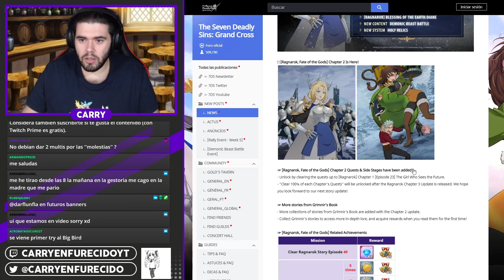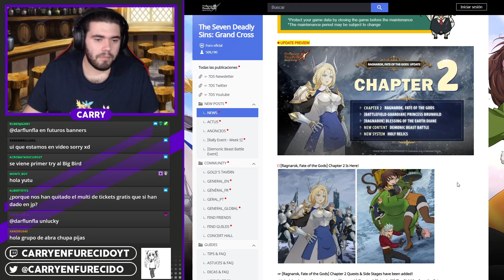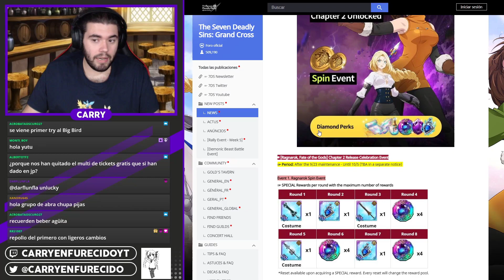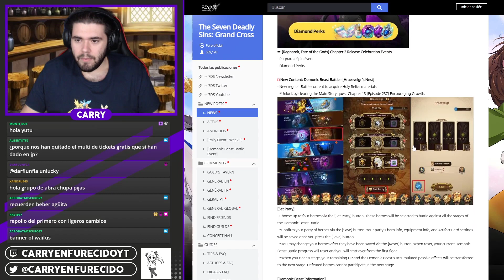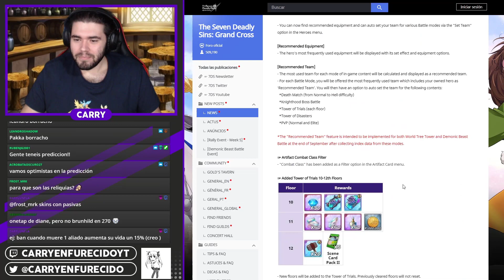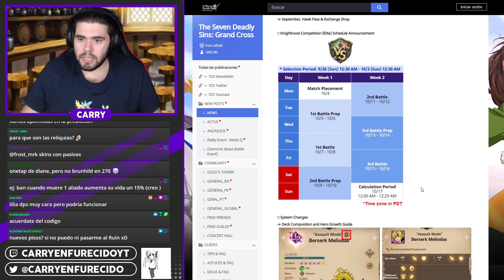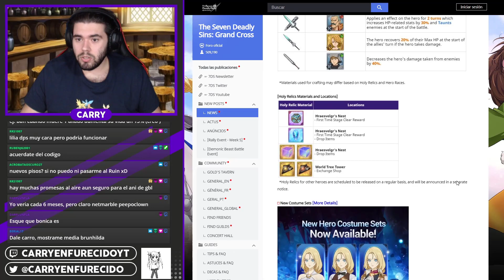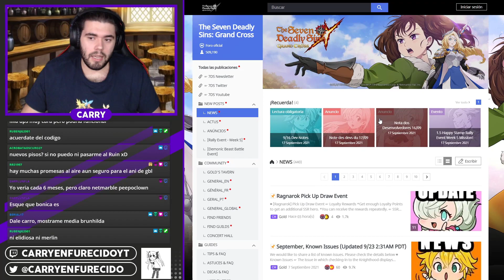¡RAGNAROK CAPÍTULO 2! Brunhild, Diane, Demonio Pájaro y skin gratis (Update 23/9) | 7DS: Grand Cross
►SETUP
- Procesador: AMD Ryzen 7 5800X
- RAM: Kingston HyperX Fury Black DDR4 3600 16GB
- Placa Base: Gigabyte B550 AORUS ELITE V2
- Tarjeta Gráfica: Gigabyte GeForce RTX 3060 Ti OC 8GB

- Pantalla 1: LG 24M47VQ-P
- Pantalla 2: LG 27GN850
- Pantalla 3: Samsung T24C300EW
- Teclado: Razer BlackWidow V3
- Ratón: Logitech G402
- Micrófono: Neewer NW-800